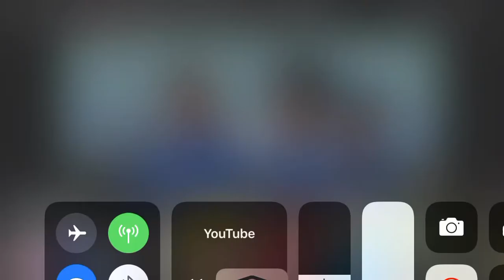炫风车手 陈莉慧 leona chin 压箱子任务